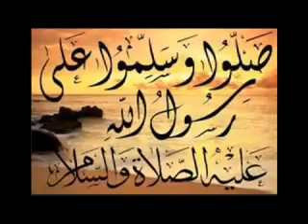الإيمان فطرة في الإنسان الدروس بالامازيغية للدكتور عبد المجيد مزغران